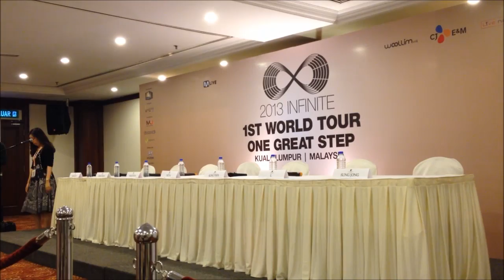131018 OGSMY Press Conference - INFINITE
credit: MSN

PLEASE TAKE OUT WITH FULL CREDIT to @INFINITE7SOUL